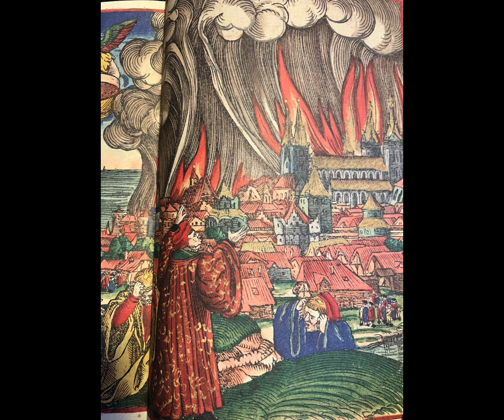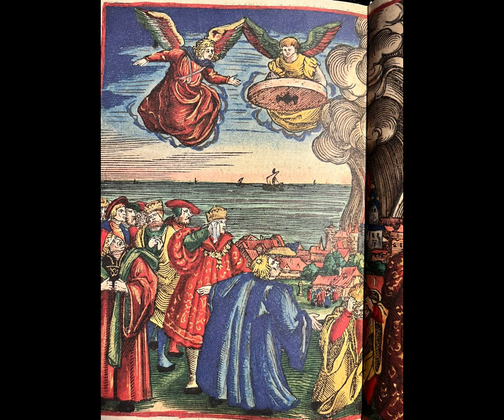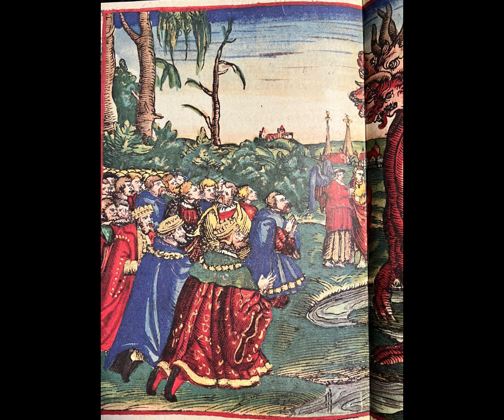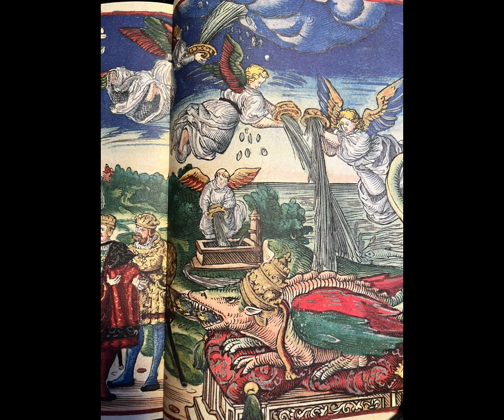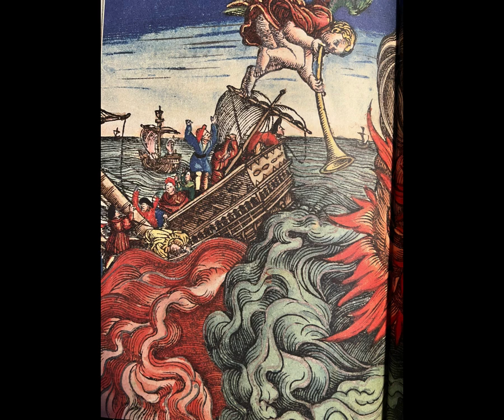4.Semester Off. 13: 6-18 Bibelschule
▬ LUTHERBIBEL 1545  als PDF ▬▬▬▬▬

👉 Erstens:
BEKENNE, dass auch Du ein Sünder bist! (Römer 3:10)
👉 Zweitens:
👉 Drittens:
BITTE Jesus, dich zu retten und Dein Heiland zu werden (Römerbrief 10:13).